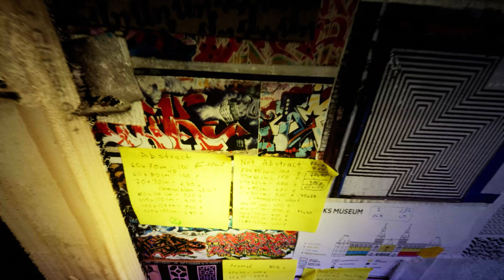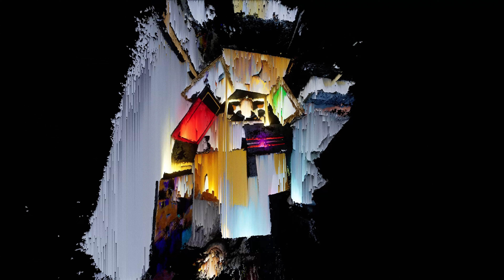Pixel Portrait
Step into the world of a painter 🎨

I visited an artist's studio in 2022, captured these scenes and turned them into point clouds. Animated in Unreal Engine.